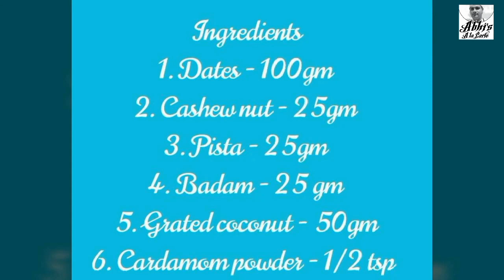Delicious Nutri Nuts 🥜🥜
dates dubai datessnacks eveningsnacks ramadan